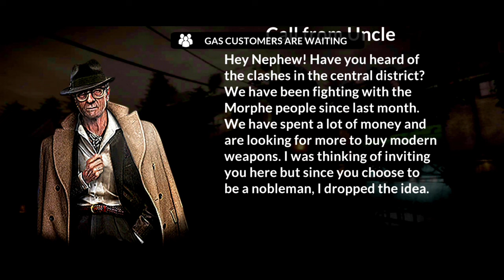Elon Musk Guest My New Gas Station Opening | 1st Day in my Business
tg Elon Musk Guest My New Gas Station Opening | 1st Day in my Business